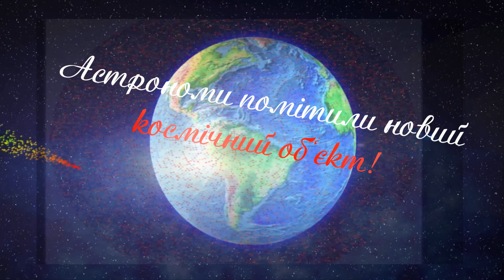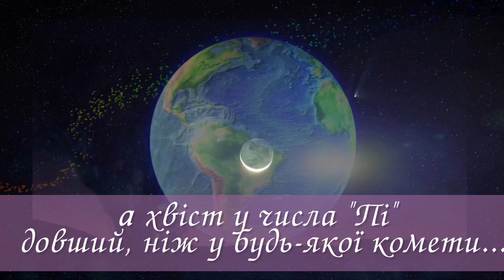флешмоб Всесвітнього дня числа "Пі"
музичний супровід - музика числа "пі", створена Д. МакДональдом